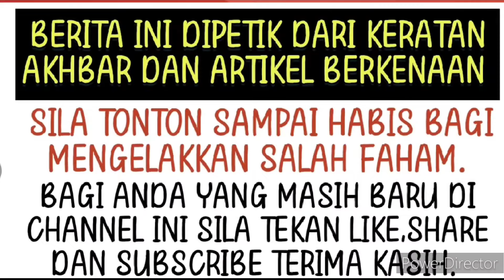Mengejutkan! Ibu Aliff tiba² muncul dan sound kekasih baru Aliff ini⁉️ Makin parah ni!